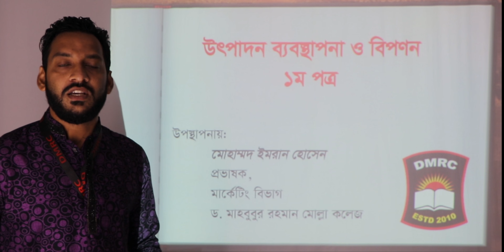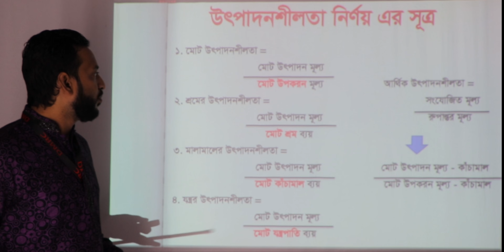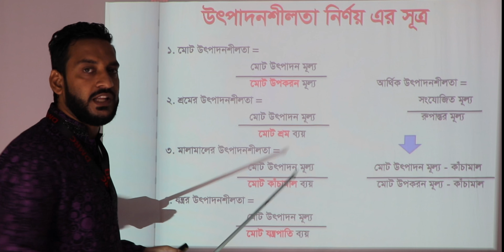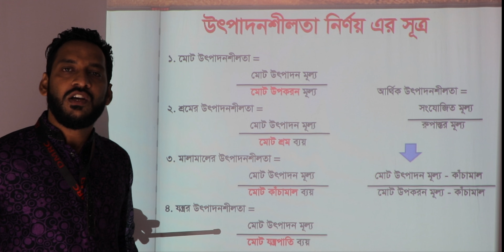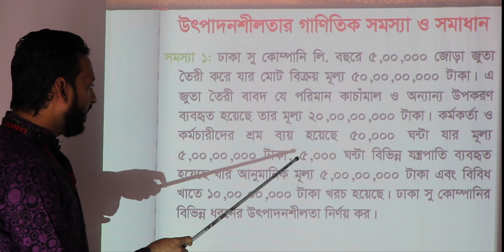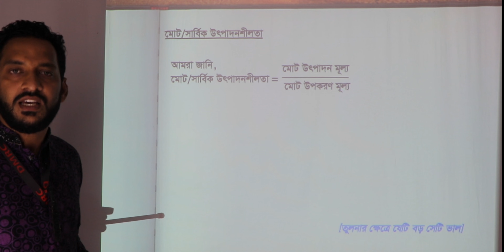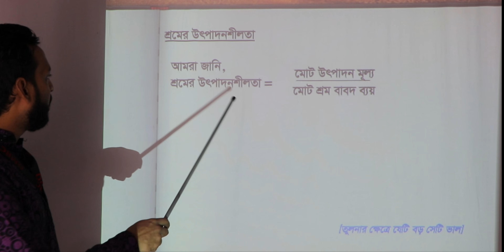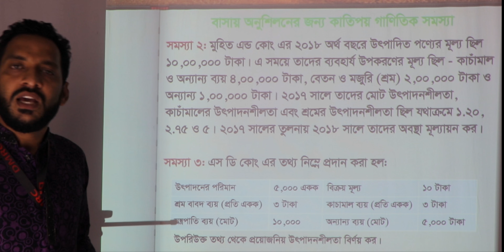HSC Marketing 1st Paper (XI) || Lecture - 5 || DMRC Online Class